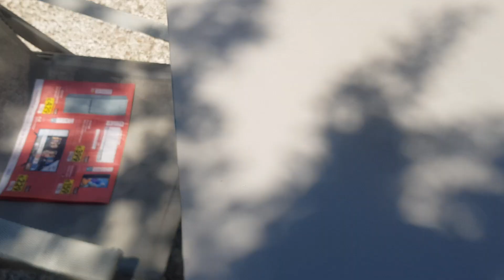PLAY OPAP CHIMATE CHIRIA🧐😯🤔